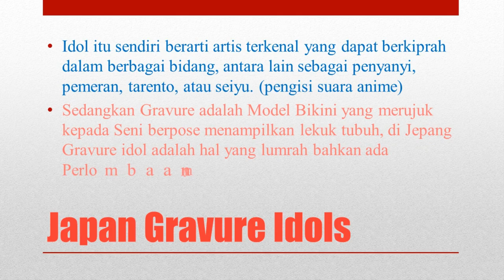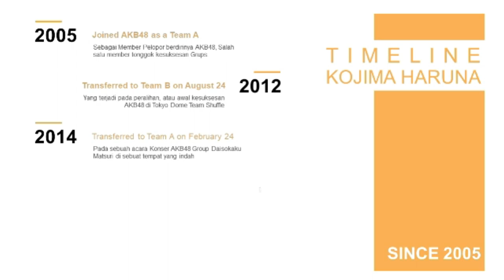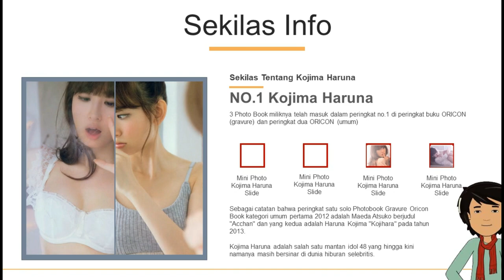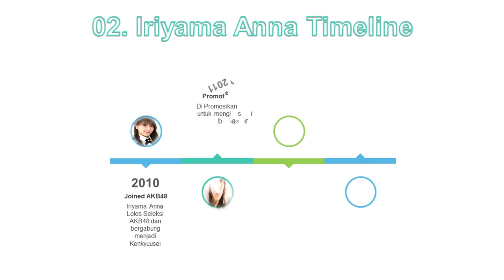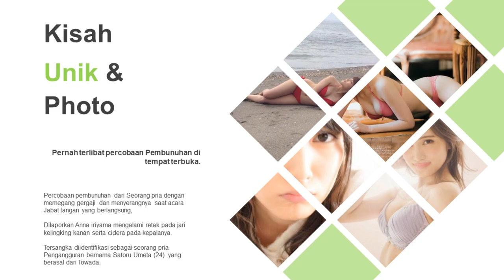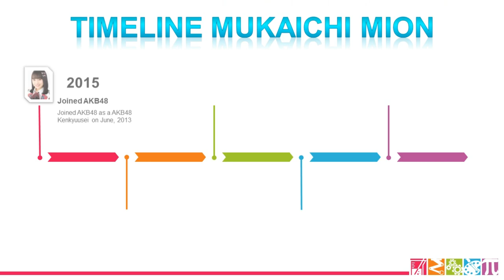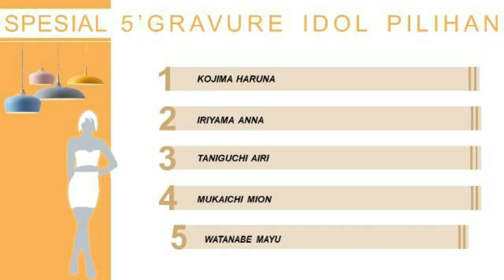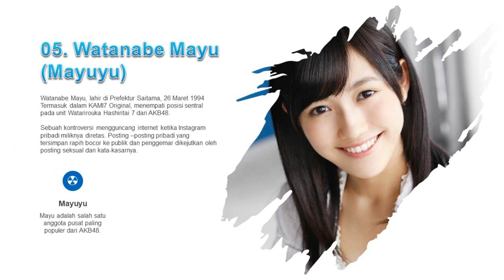5 Japan Gravure Idol Pilihan - No. 3 Kabarnya sudah meninggal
Hollahulahop. Informasi seputar gravure idol Japan di tayangkan dengan cara yang tidak biasa.!!